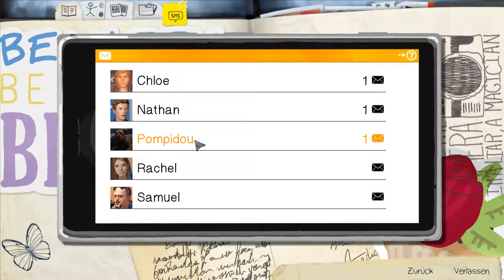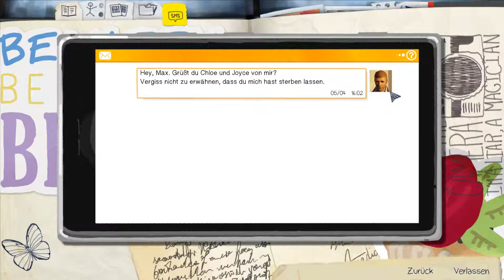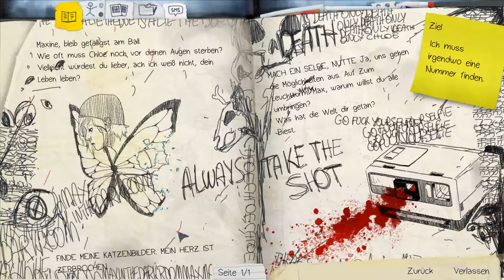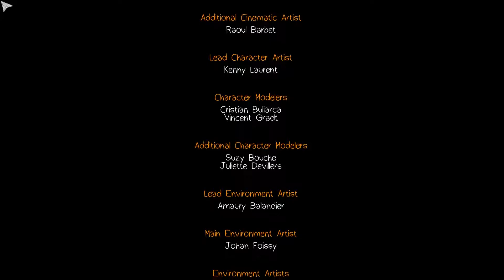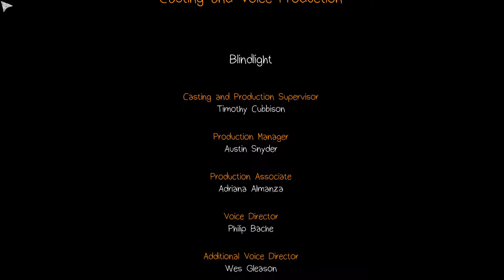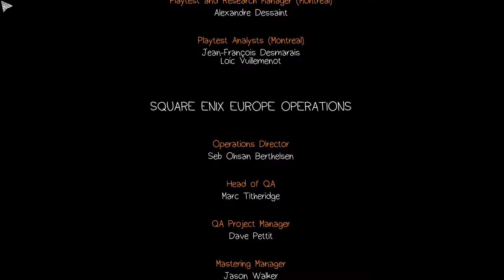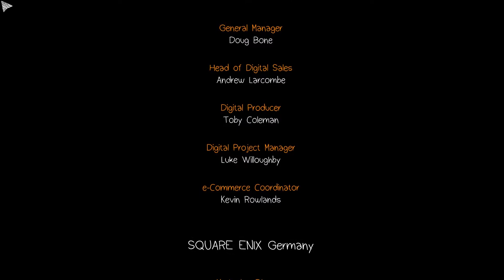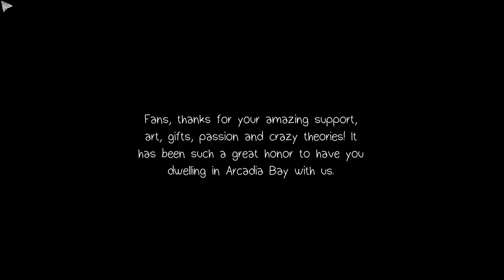Die letzte Entscheidung // Life is Strange™ #25 [ENDE]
║Zum Spiel:
║Life Is Strange ist ein preisgekröntes und von Kritikern gefeiertes Abenteuerspiel in
║Episoden, das dem Spieler erlaubt, die Zeit zurückzudrehen und so Vergangenheit, Gegenwart
║und Zukunft zu beeinflussen.
║Verfolge die Geschichte von Max Caulfield, einer Fotografieschülerin der Oberstufe, die
║entdeckt, dass sie die Zeit zurückdrehen kann, als sie ihre beste Freundin Chloe Price
║rettet.
║Die beiden untersuchen bald das Verschwinden ihrer Mitschülerin Rachel Amber und entdecken
║die dunkle Seite von Arcadia Bay. Max muss schnell lernen, dass die Veränderung der
║Vergangenheit manchmal zu einer verheerenden Zukunft führen kann.
║Entwickler: DONTNOD Entertainment
║Publisher: Square Enix
║Veröffentlichung: 30. Jan. 2015